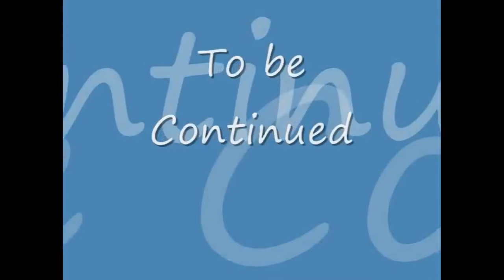California 1986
Description